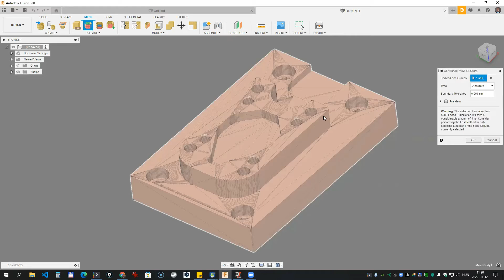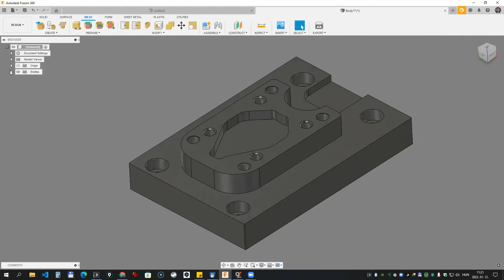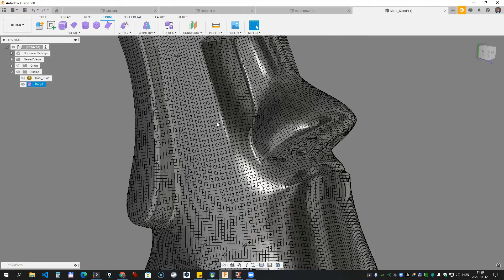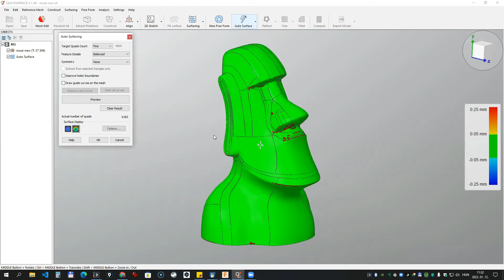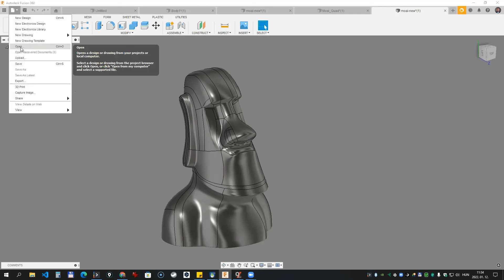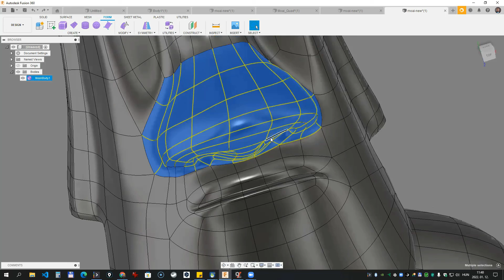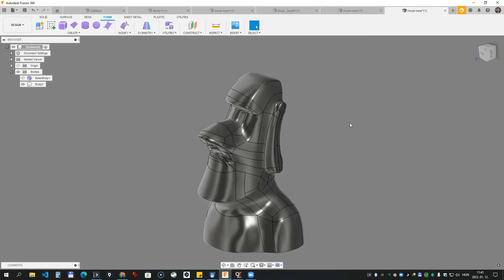Fusion 360 - STL-ből szilárdtest konvertálása Product Design bővítménnyel - STL konvertálása testre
A Fusion 360 v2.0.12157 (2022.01) frissítésével érkezett Product Design Extension egy hasznos funkciót tartogat, melynek segítségével a "szobor jellegű, organikus" STL modellek (háromszöghálók) is könnyen konvertálhatóak szilárdtestté (Body).

A videóból megismerhetjük milyen lehetőségeink voltak eddig az STL modellek testre konvertálására.
- Az egyszerű módszer, amikor minden háromszögből egy szilárdtest-felület lesz. Ez nagyon sok elemszámot és lassú, nehezen használható működést eredményez.
- Alkatrész jellegű (síkokkal határolt, furatokat, zsebeket, kiemelkedéseket tartlamazó) STL konvertálása testté. Ez egyszerűen elvégezhető egy korábban megjelent funkcóval, melyet részletesen egy korábbi videóban már bemutattam
- Quadmesh (négyszögháló) készítése InstanMeshes ingyenes alkalmazással, majd a nagyszöghálóból szilárdtest készítése.
- STL-ből szilárdtest készítése QuickSurface program (nem ingyenes) segítségevel.
- És végül az új, Product Design Extension részeként érkezett, organikus jellegű STL konvertálása testre Fusion 360-ban.